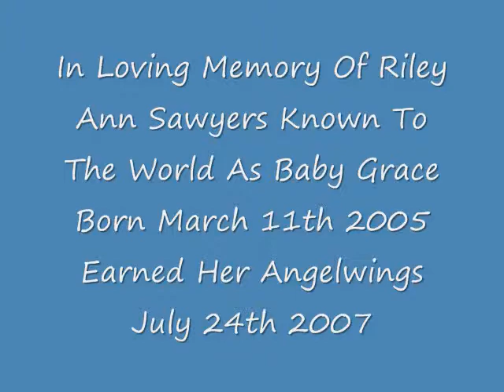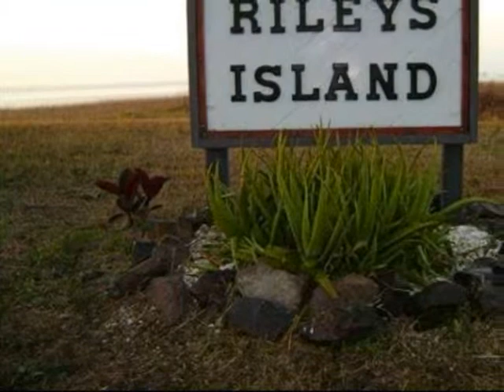Riley Sawyers, also known as Baby Grace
An Angel, Riley Sawyers, taken away too soon by abuse